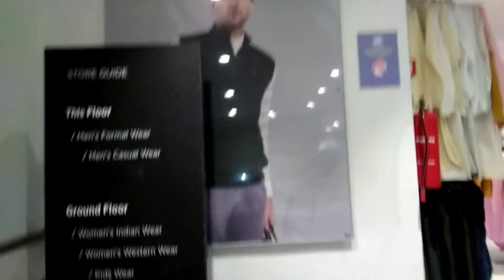Reliance Trends || Kurthi Shopping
✨ Content can make you say WOW ✨

@HobbyHalt for cool hobbies!
@మెరిసేనక్షత్రం for telugu writings!!
@ViriVantalu for yummy & healthy recipes!!!